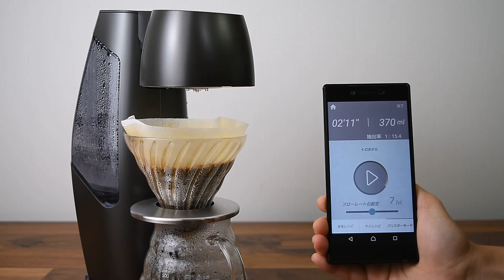ハリオ「V60 オートプアオーバー SmartQ サマンサ」のバリスタモード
Bluetooth対応で詳細なレシピの作成、共有、再現ができるコーヒー愛好家のための、究極のコーヒーメーカー ハリオ「V60 オートプアオーバー SmartQ サマンサ」のバリスタモードの様子。

ハリオ「V60 オートプアオーバー SmartQ サマンサ」がとんでもなくマニアックで、とんでもなくおもしろい！